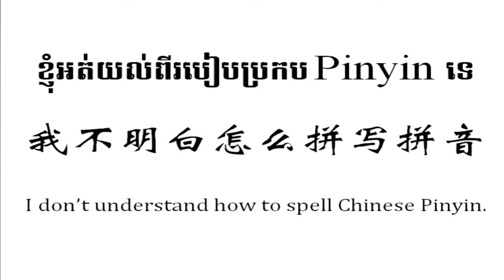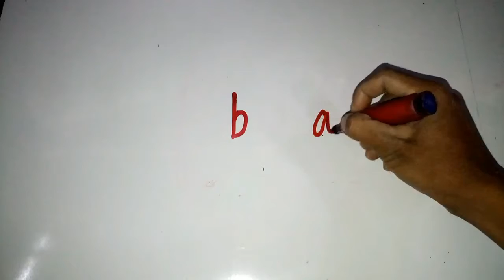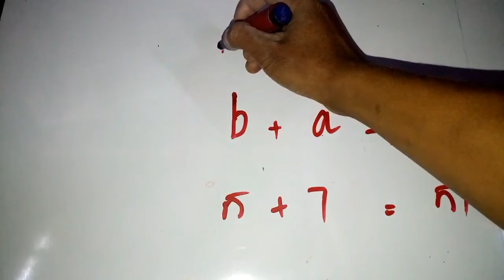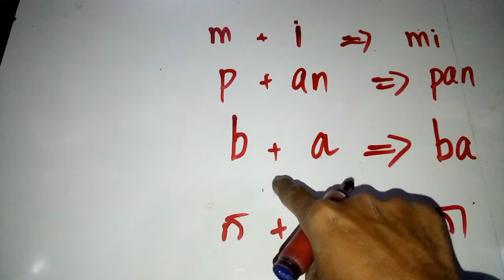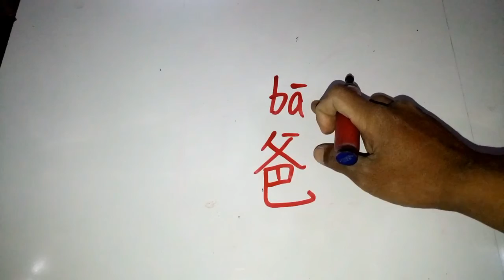Answer to the question How to spell Chinese Pinyin - ឆ្លើយនឹងសំណួរថា ខ្ញុំអត់យល់ពីរបៀបក្របក​ភីនអ៊ីន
1. កម្មវិធី ពេញចិត្ត ឬអត់? Like or Not? MyTV, Cambodia
2. កម្មវិធី មន្តស្នេហ៍សំនៀង, Monsne Somneang, CTN Cambodia
3. កម្មវិធី តន្រ្តីលើទឹក, Water Concert, Hang Meas HDTV Cambodia,
4. វគ្គ សុបិន្តក្លាយជាការពិត, Dream Come True, Caraboa Concert, SeaTV, TV Record
5. កម្មវិធី តន្រ្តីខារ៉ាបាវ Caraboa Concert, SeaTV Cambodia
6. កម្មវិធី The Style, Bayon TV Cambodia, TV Record,
7. កម្មវិធី កញ្ញាធ្លាក់ទឹក, Fun and Fall, MyTV Cambodia, TV Record
8. The Voice Cambodia Season 2, កម្មវិធី The Voice Cambodia រដូវកាលទី២, Hang Meas HDTV, Raksmey HangMeas HDTV, Cambodia.
9. Cambodia Idol កម្មវិធី Cambodia Idol
10. តន្ត្រីស្រាបៀ Blackcat, Blackcat Beer Concert, CTN Cambodia, Khmer TV Record.
11. តន្ត្រីស្រាបៀ AngKor Beer, AngKor Beer Concert, CTN, MyTV, HM HDTV,
12. BOOM Bayon TV, កម្មវិធីហ្គេមគ្រាប់បែក ទូរទស្សន៍បាយ័ន,
13. តន្ត្រីស្រាបៀ Expert, Expert Beer Concert, CTN Cambodia, TV Record.
14. តន្ត្រី Pocari Sweat, Pocari Sweat Concert, CNC Cambodia, TV Record.
15. តន្ត្រីពិសេស, Special Concert, HangMeas HDTV, TV Cambodia TV Record,
16. កម្មវិធី ព័ត៌មាន ហង្សមាស, ពេលព្រឹក, ពេលរសៀល, ពេលយប់, Hang Meas News, Morning, Afternoon, Evening, Night, ទូរទស្សន៍ហង្សមាស, HM HDTV, TV Channel Cambodia Record.
17. តន្ត្រីបាកាស, Baccaus Concert, CTN, MyTV, CNC, HM HDTV, TV Cambodia Record,
18. តន្ត្រី ខេអេភី ខនស៊ើត, KAP Concert, CTN, CNC, SeaTV, TV Cambodia Record,
19. កម្មវិធី ការណាត់ជួបដ៏អស្ចារ្យ, ទូរទស្សន៍ ភីអិនអិន, The DATE, PNN Cambodia, TV Khmer Record,
20. តន្ត្រីស្រាបៀ GanzBerg, GanzBerg Concert, MyTV Cambodia, TV Khmer Record.
21. កម្មវិធី ប្រដាល់ក្បាញ់គុណ បុរាណខ្មែរ, Khmer Boxing, MyTV, CNC, SeaTV, BayonTV, HM HDTV, CTN, TV3, TV Khmer Record.